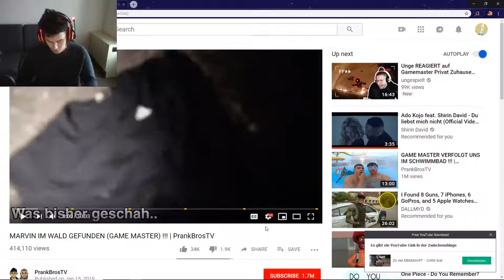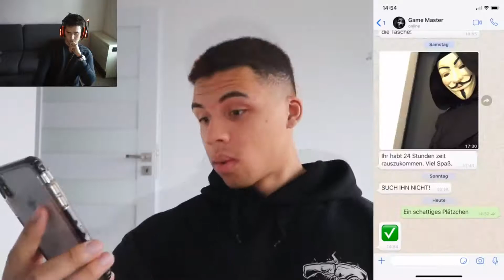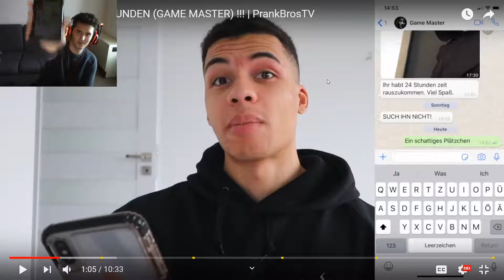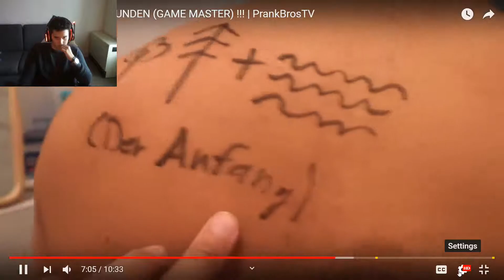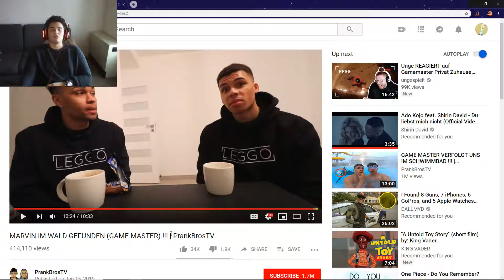MARVIN IM WALD GEFUNDEN (GAME MASTER) !!! | PrankBrosTV | CRINGE reagiert